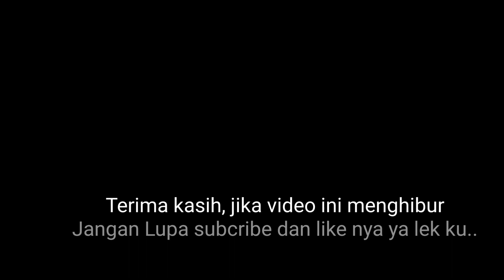PART 1 - BRACKET 9 DRAGBIKE PIALA WAKIL GUBERNUR MEDAN.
Bracket 9 detik
Drag Bike Bla Bla Motorsport
Piala Wakil Gubernur
Medan